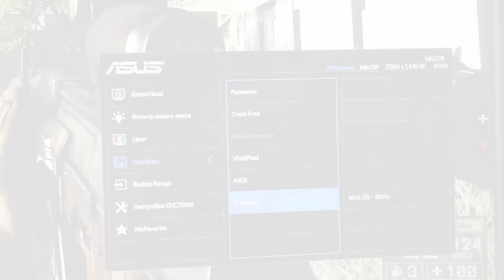ASUS MG279Q: демонстрация работы технологии AMD FreeSync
Воспользовавшись игрой Battlefield 4, для начала мы отключили технологию AMD FreeSync и зафиксировали частоту обновления на отметке 60 Гц, что привело к возникновению заметных артефактов изображения в виде разрыва кадров. После повышения частоты обновления до 144 Гц они стали менее заметны. И лишь активация технологии AMD FreeSync позволила достичь необходимой плавности изображения без видимых разрывов.